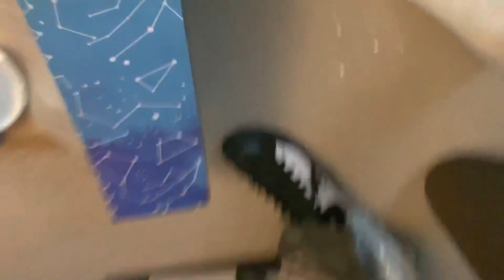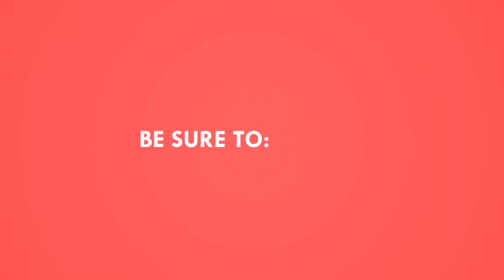Unboxing my own Holy Spirit / Holy Ghost shoes | To preach with in Uganda 🇺🇬